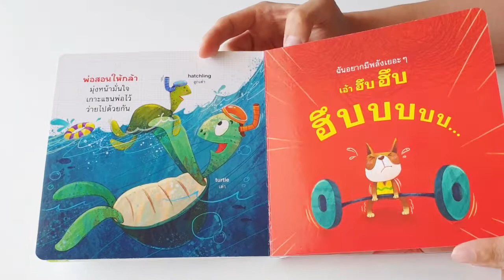รีวิว : Daddy and Me พ่อลูกสนุกกัน หนังสือบอร์ดบุ๊คสุดน่ารัก